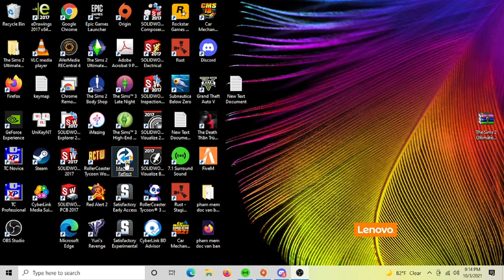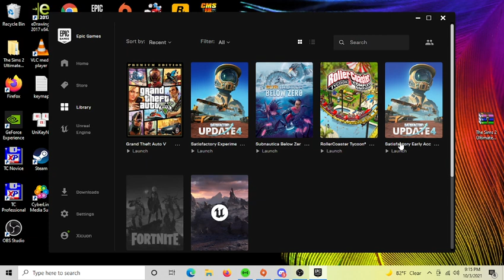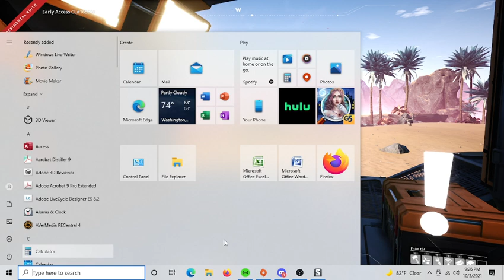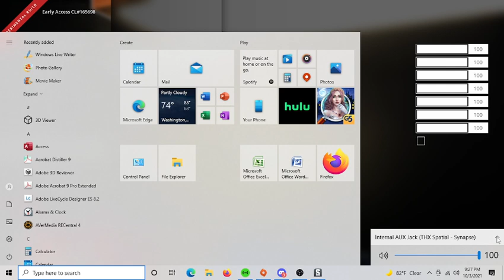Satisfactory Experimental 1